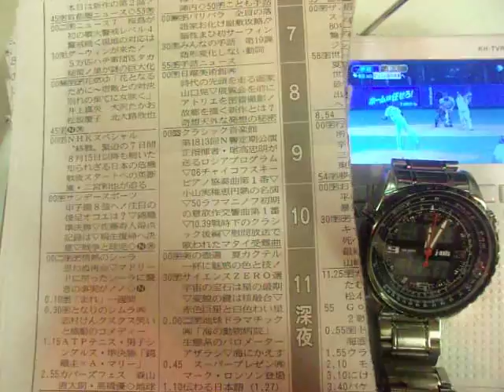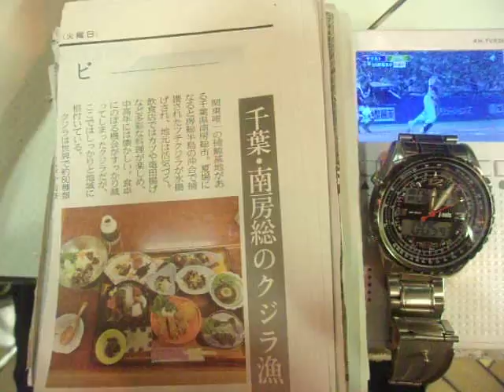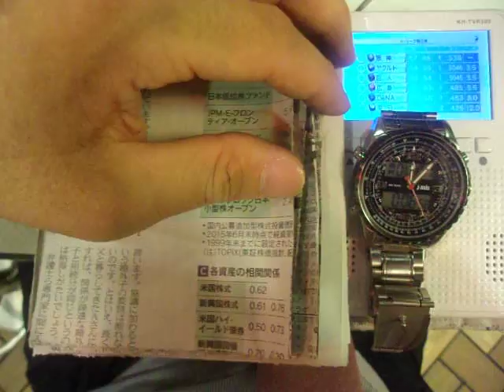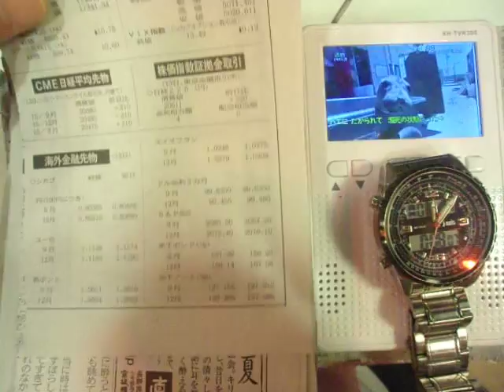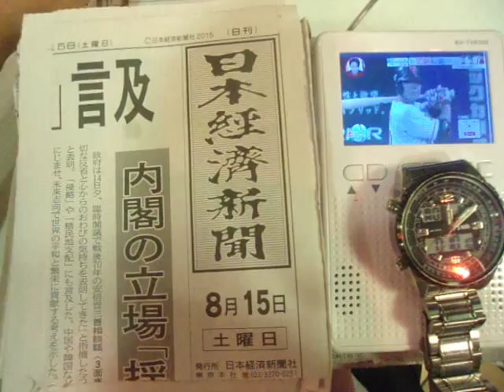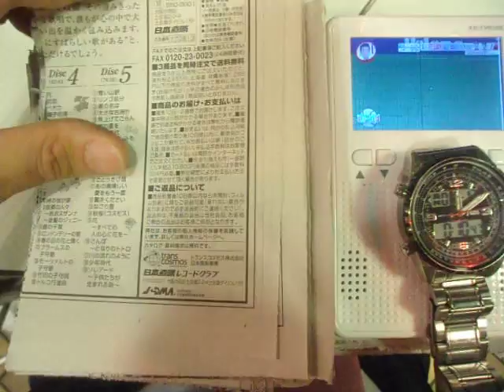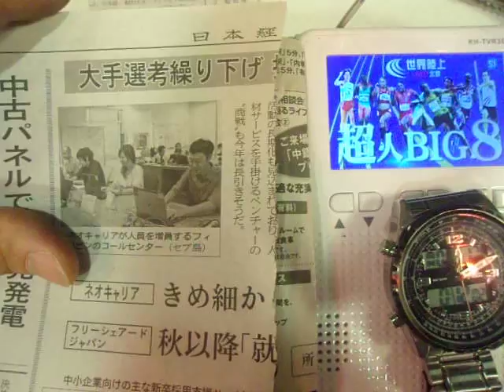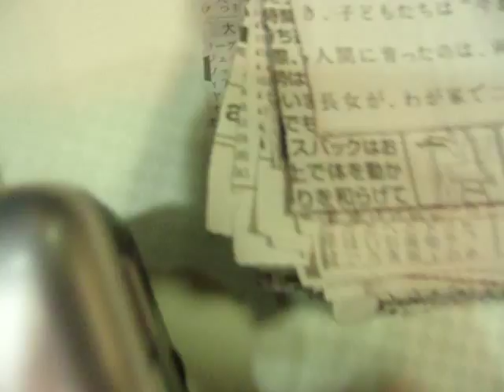GEDC5630 2015.08.16 nikkei JR プロレス AOKI ネクタイ at ikebukuro mac